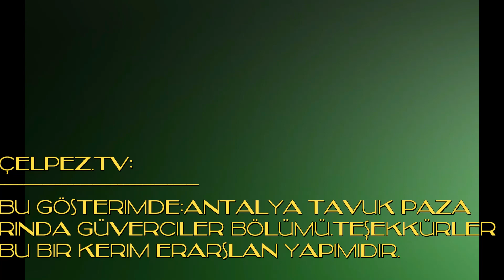Çelpez.tv:Pazar Pazarında Güvercinciler.Antalya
Çelpez.tv:
Bu gösterimde:Antalya Tavuk paza
rında güverciler bölümü.Teşekkürler
Bu Bir Kerim Erarslan Yapımıdır.